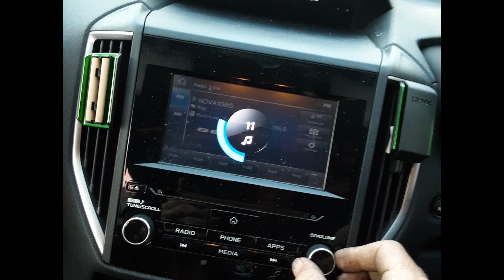2018 Subaru Impreza – Stereo/Head Unit Test 5591